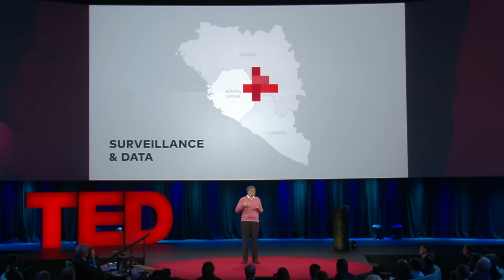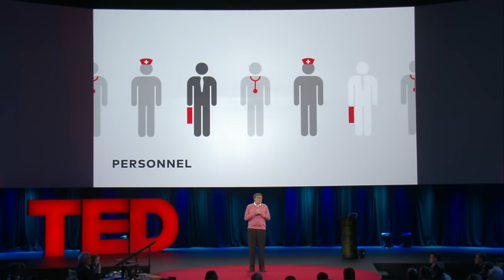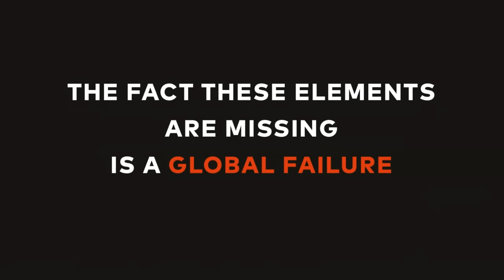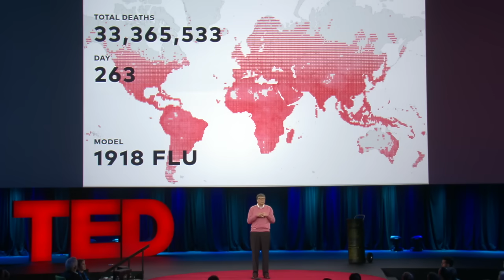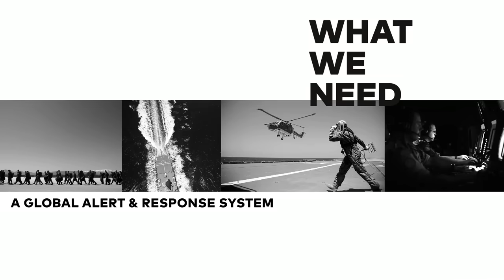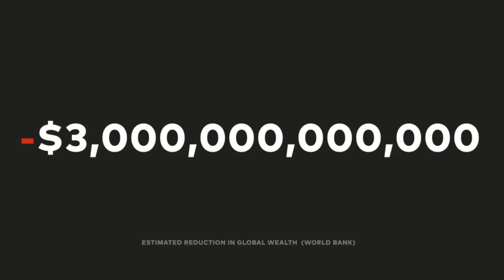The next outbreak? We’re not ready | Bill Gates | TED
In 2014, the world avoided a horrific global outbreak of Ebola, thanks to thousands of selfless health workers -- plus, frankly, thanks to some very good luck. In hindsight, we know what we should have done better. So, now's the time, Bill Gates suggests, to put all our good ideas into practice, from scenario planning to vaccine research to health worker training. As he says, "There's no need to panic ... but we need to get going."